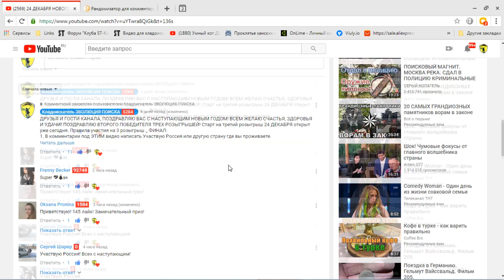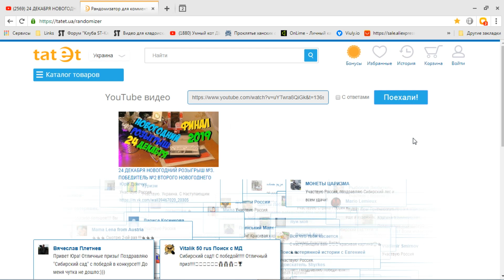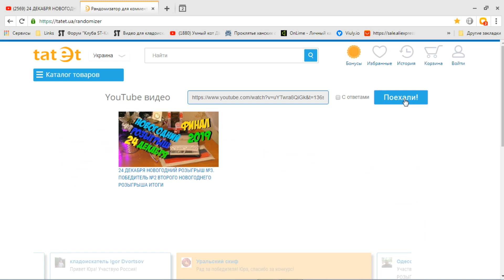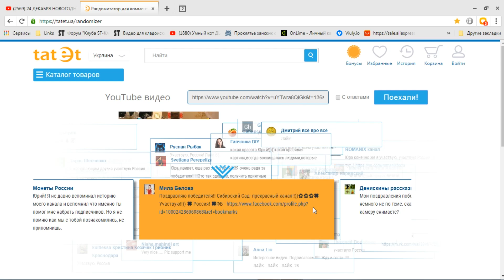НОВОГОДНИЙ РОЗЫГРЫШ 2018 -2019 ! ФИНАЛ! ПОБЕДИТЕЛЬ № 3 С НАСТУПАЮЩИМ НОВЫМ ГОДОМ 2019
ДРУЗЬЯ И ГОСТИ КАНАЛА С НАСТУПАЮЩИМ ВАС НОВЫМ ГОДОМ! ВОТ И СОСТОЯЛСЯ ПОСЛЕДНИЙ ФИНАЛЬНЫЙ РОЗЫГРЫШ СУПЕР ПРИЗА! ЕСТЬ ПОБЕДИТЕЛЬ СМОТРИМ ВИДЕО И ПОЗДРАВЛЯЕМ !) ВСЕМ УДАЧИ В НОВОМ ГОДУ , ЗДОРОВЬЯ, ДОБРОТЫ , И ВСЕГО САМОГО НАИЛУЧШЕГО!

Кладоискатель ЭВОЛЮЦИЯ ПОИСКА